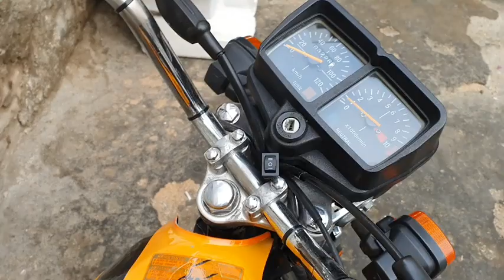چه موتوری بخرم که بعدا پشیمان نشم؟. 125cc.150cc.200cc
سلام رفقا حالتون چطوره؟ به چنل اکرمی یدکی خیلی خوش امدید.
🔻ما تو این ویدئو به چنتا سوالی که خیلی از بچه ها از ماپرسیده بودن جواب دادیم.
✅چه موتوری خوبه؟
✅کدوم موتور بهتره؟
✅کدوم موتور کم خرج تره؟
✅استهلاک کدوم موتور بیشتره؟
✅چه موتوری بخرم که بعدا پشیمان نشم؟
✅هندا 125 خوبه یا 150 ؟
✅آیا موتور دویست سی سی خرجش زیاده؟
✅مشکلات و ایرادات موتورسیکلت چیه؟
✅نقاط قوت کدوم موتور بیشتره؟
✅چه موتورسیکلتی بخرم؟
🔴تو این ویدئو نسبتا کامل،ما سعی کردیم نکات کلیدی در مورده خریدن موتورسیکلت به شما بدیم که واقعا تجربه خودمون تو سالهاست و بدون کپی برداری و بازگو کردن حرف های دیگران هست.
🔻اگه از این دسته از ویدئو ها در مورد راهنمای خرید موتورسیکلت،استقبال بشه،ما تو روزای اینده پارت های بعدی این ویدئو مثل،کویر خوبه یا رهرو؟ nms ارزش خرید داره یا برم آشیل بخرم؟ سعی میکنیم بسازیم تا اطلاعات موتوری شما بالا بره،و بتونیم کمک بزرگی برای انتخاب درست موتورسیکلت مورد نیاز شما کرده باشیم.
❌اگه تازه با ما اشنا شدی و نمیدونی که چطوری موتوره مورد علاقتو بچینی ،حتما ساب کن تا اطلاعاتتو چه از لحاظ تعمیرات چه از لحاظ لوازم ببرم بالا
❌لوازم یدکی موتورت سیکلت اکرمی  در سال1390 با هدف خدمت رسانی و عرضه لوازم یدکی موتورسیکلت با قیمت مناسب و کیفیت بالا شروع به کار کرد که در همان ابتدا با استقبال مشتریان زیادی روبه رو شد. لوازم یدکی اکرمی  همواره می خواهد که به خانه امن و مطمئن خریداران کلی و جزئی لوازم یدکی موتورسیکلت در سراسر ایران  تبدیل شود
✅اینستاگرام ما خودش یه دنیایی از لوازم و اجناس جدید هست،اگه میخوای وسایلی که تو هیج جای ایران نیست رو ببینی حتما این لینک پایین رو کلیک کن
✅نکته های مهم رو کانال تلگرام میزاریم🔰